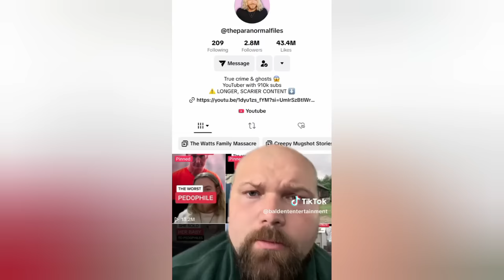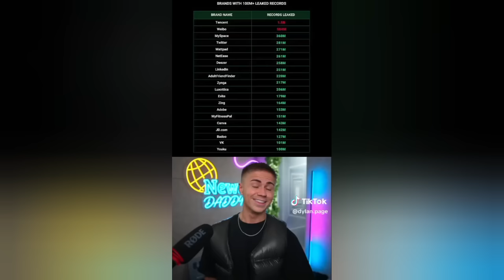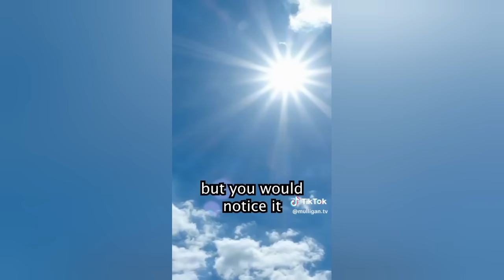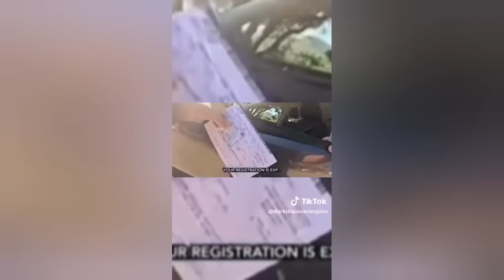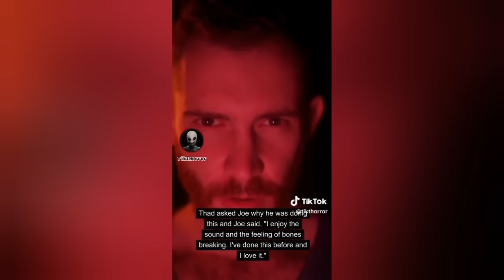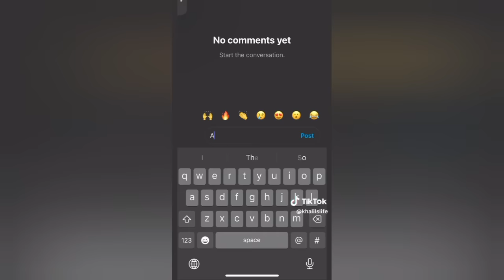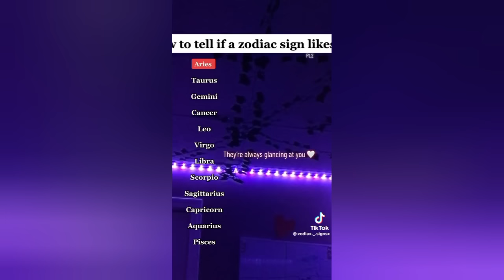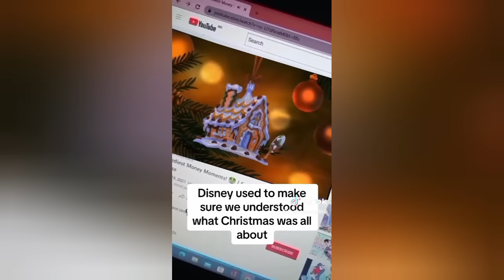Random Scary videos